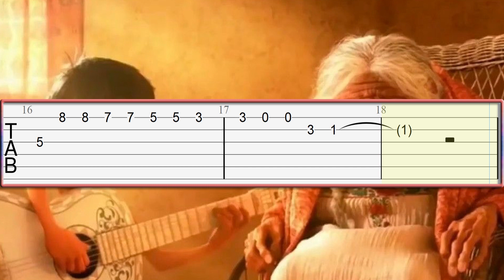Coco - Remember Me (Recuerdame) Guitar Tab Tutorial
Coco - Remember Me (Recuerdame) Guitar Tab, Sheet Music Tutorial